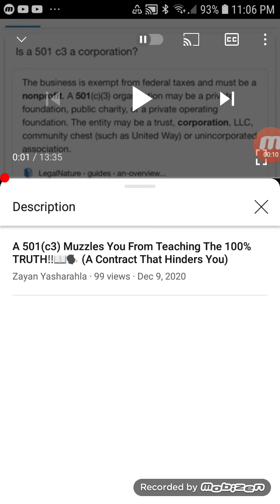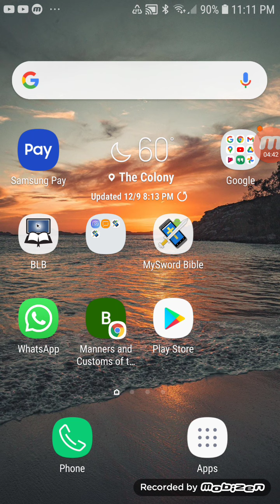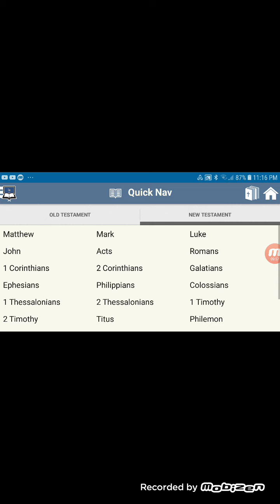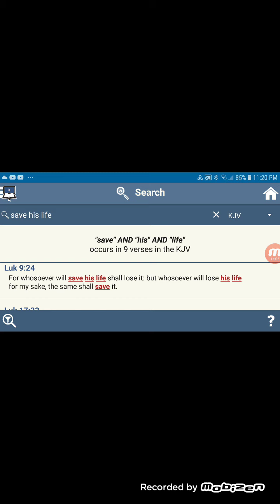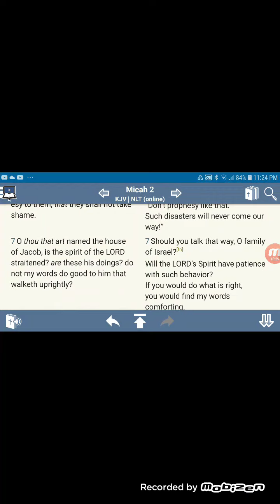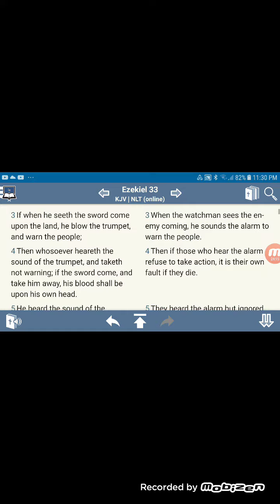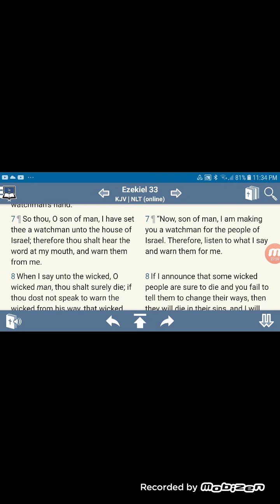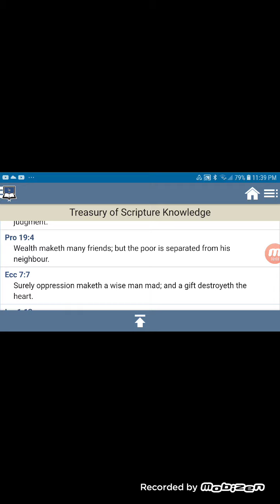A GIFT DESTROYS THE HEART